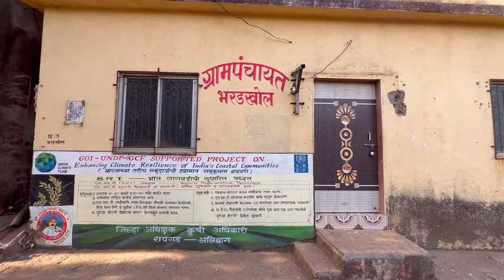Bharadkhol | Near Diveagar Fish Market | Great Deal| Marathi Vlog |Surmai | Pomplet | Bangda |Prowns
diveagar to bharadkhol distance

suvarna.mandhare8432